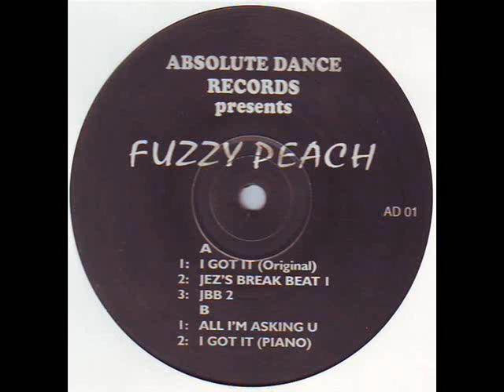fuzzy peach - Ive got it (piano)